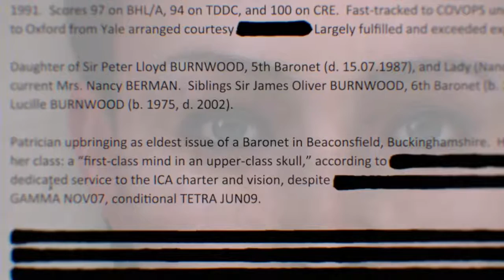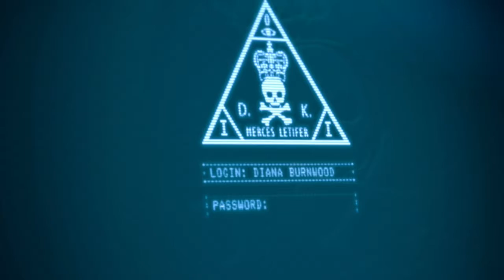Hitman Absolution 1 1 Hitman Absolution 1 1 2016 10 06 16 09 48